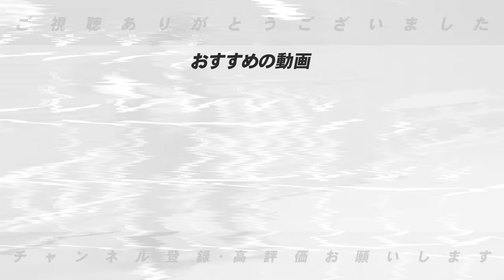【ドラフト2023】『今年は競合する可能性大』高木豊が予想する12球団ドラフト1位指名選手を発表します！